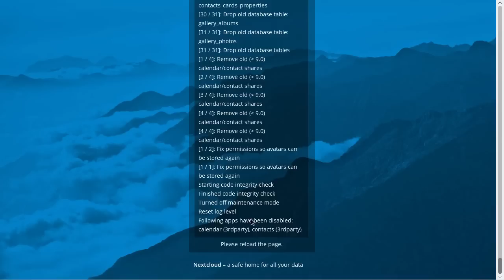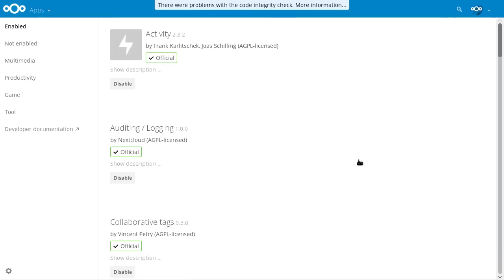Nextcloud 10 beta - upgrade and re-enabling apps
A short video of the upgrade to Nextcloud 10 Beta. Try it out and let us know what you think!